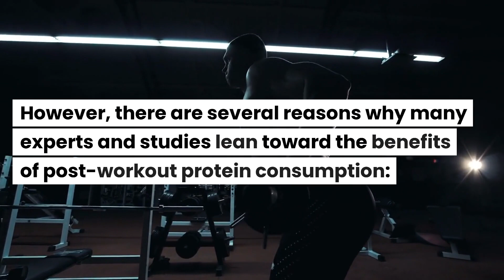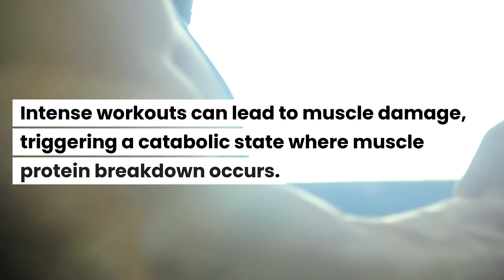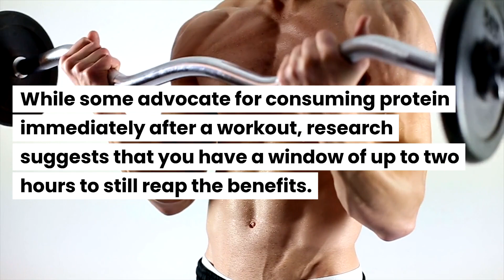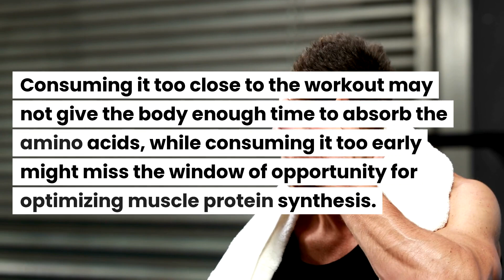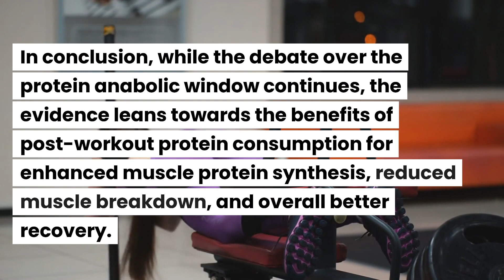This is the BEST TIME to Drink Protein (Science Backed)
Unlock Your Muscle Gains with the Right Protein Timing!

👉 In this video, we dive deep into the science of protein timing to help you maximize muscle growth and recovery. Is the anabolic window a myth or a must-follow rule?

We've got the facts backed by scientific studies to help you make the right choice! 👈

📌 What You'll Learn:

The ongoing debate about the protein anabolic window 🕒
Why many experts recommend post-workout protein 🏋️‍♂️
The science behind enhanced muscle protein synthesis 🧪
Risks and downsides of pre-workout protein 🚫

🔬 Scientific Studies Featured:

Journal of the International Society of Sports Nutrition 📖
Nutrition & Metabolism 📘